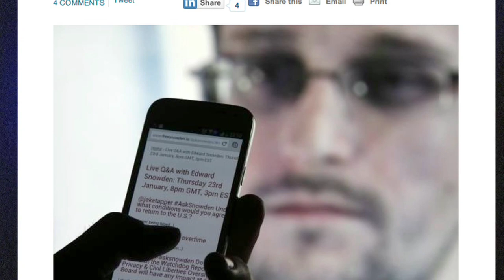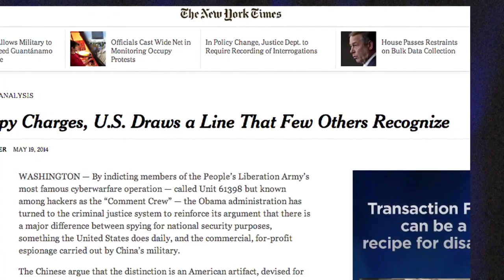FAIR TV May 23, 2014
Chinese Hackers, Wildfires and Climate Change and NBC's Version of America